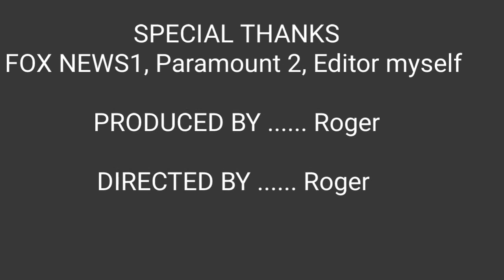Fox news UFO BUSTED?